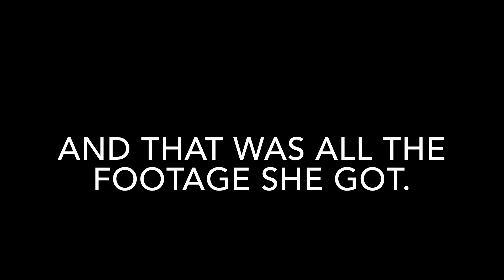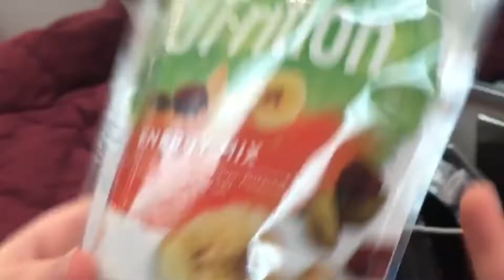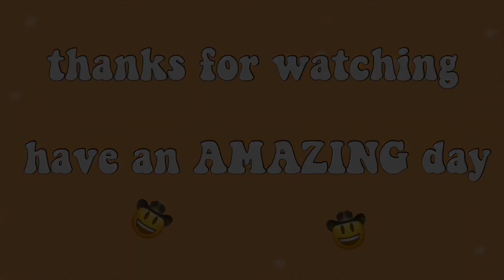a nutcracker vlog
hey guys ! this is my first video , and i hope you find it entertaining. i only got to vlog one day , but next year there will be more i promise ! have an amazing rest of your day , the choice is yours.

lillie’s instagram - @lillie_litts

Galations 6:2